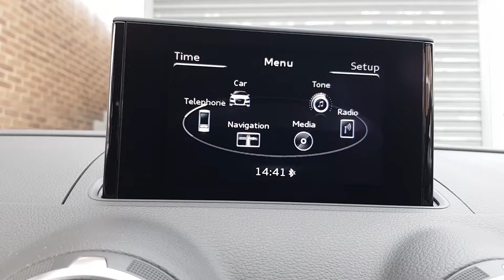2014 Audi A3 1.4 TFSI SE Sportback S Tronic